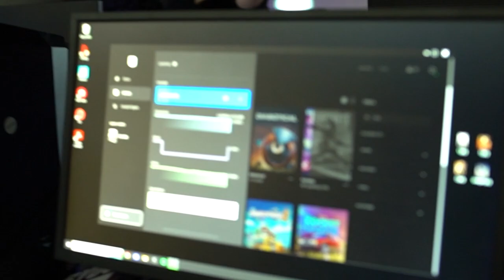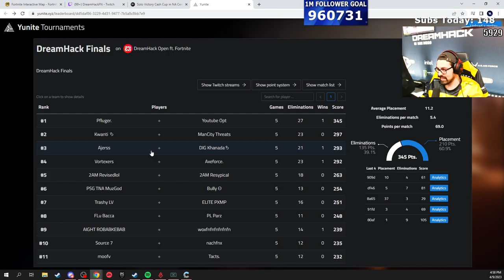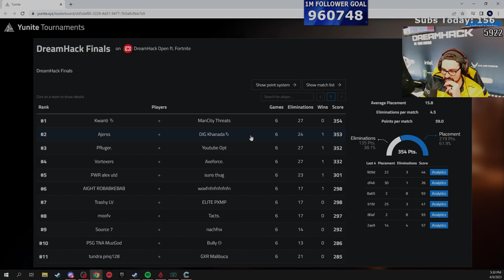How Khanada DOMINATED A $250,000 Fortnite LAN | PRODIGIES EP 3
Episode 3 of the Prodigies series follows our members Khanada, Pgod and Dukez compete in Dreamhack San Diego for $250,000. Not only are they competing for the $250,000 but also for a chance to qualify to the Gamers8 2 MILLION dollar tournament in Saudi Arabia. AussieAntics also attended the event to cheer on our players! Can any of the players bring Dignitas a trophy? Watch all the way through to find out!

Dignitas members in the video!
Pgod: @pgodTV
AussieAntics: @AussieAntics
Khanada: @Khanada
Dukez: @dukezfn2411